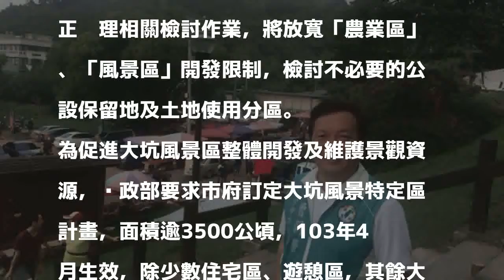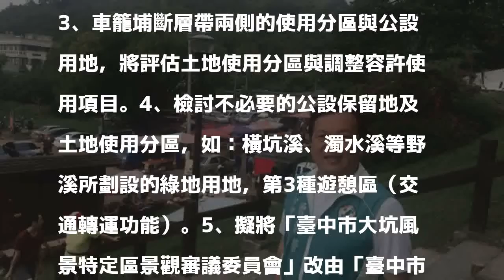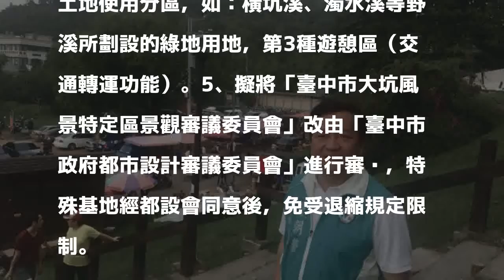大坑風景區開發受阻 中市府擬放寬限制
〔記者黃鐘山／台中報導〕前市府推動大坑風景特定區計畫，市議員曾朝榮今天說，開發受法令重重限制，地方未蒙其利先受其害，希望市府重視解決。市府表示，正辦理相關檢討作業，將放寬「農業區」、「風景區」開發限制，檢討不必要的公設保留地及土地使用分區。